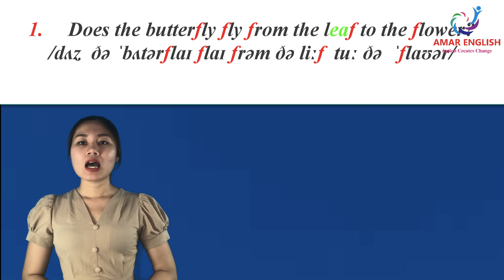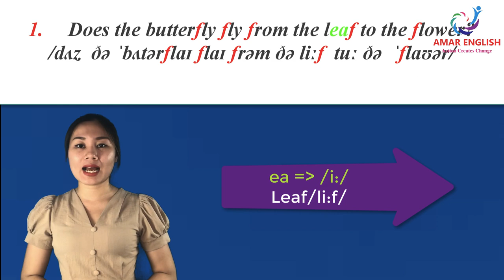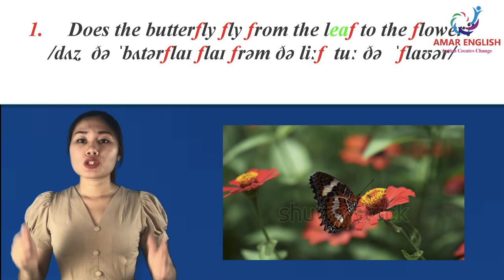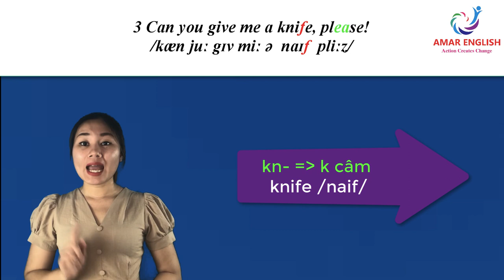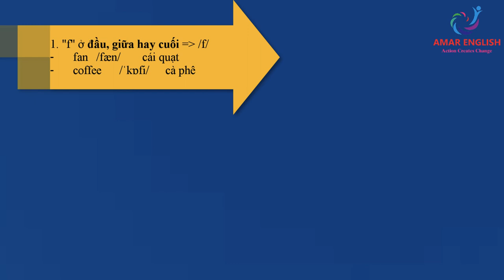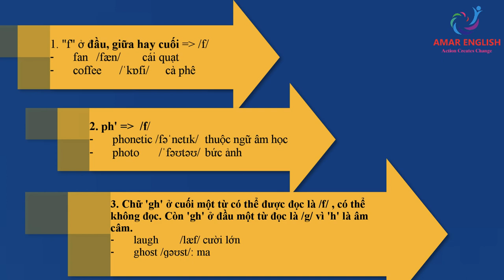Phát âm Tiếng anh chuẩn - Âm /f/- [ Chuẩn hoá Phát âm]